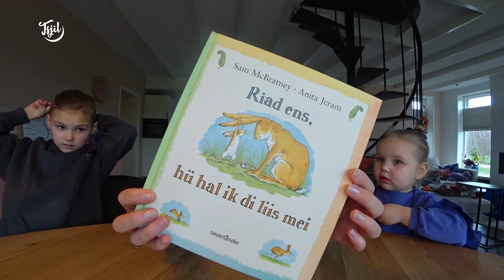KADO voor de KIDS // Tjits Vlog #753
Wat hearlik om wer thús te wezen by de bern. Se fertelle my oer harren fakânsje en ik ha noch in moai presintsje foar harren meinaam, mar ha ik dit wol goed útsocht? Of wurd it lijen?!